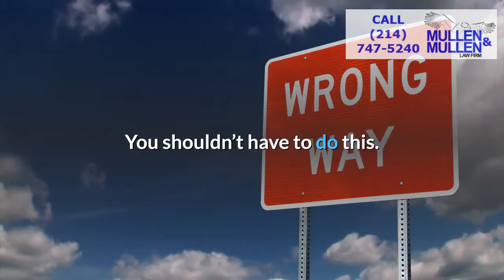How Much Do Personal Injury Attorneys Charge? Mullen & Mullen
How Much Do Personal Injury Attorneys Charge?
The practice of charging a “contingency fee” actually goes back centuries to England.

The standard fee for most personal injury lawyers since then has been 33.3% - paid after you win your case.

Even though most charge this way, there are a few other differences you’ll bump into as you talk to attorneys.

And if you run into any evasive answers, or if you encounter some of the situations in this video, you should move on.

Here’s What Happens in The Real World:
Some personal injury advocates charge fees of 40-50%.
There’s no reason for them to do this, other than to get more money.
You’re not getting anything special.
Many, even the best, charge the standard 33.3%.
If it’s any higher than that, no matter how good they make it sound, do not hire them.
Ask whether their contingency fee includes their fee for services.
That 33.3% should include the counsel's fees for providing you with their legal services.
With some attorneys, it may not.
Ask for clarification.
If their fee for services goes above the 33.3%, do not hire them.
Some personal injury attorneys have you pay case expenses as they work on the case.
For example, they need to assemble some bills and talk to an expert witness.
They tell you they’d like you to pay for that now, possibly along with some other expenses.
The vast majority of attorneys will pay your case expenses and recoup those expenses when your case is resolved.
Ask if you have to pay any costs if your case is unsuccessful.
You shouldn’t have to do this.
Most personal injury attorneys, and even the most skilled ones, ask for nothing if they don’t succeed.
That’s standard operating procedure.
Some law firms try to get you to pay interest on your personal injury case – don’t fall for it.
Because of the enormous cost involved in some cases, some law firms get loans to pay all the costs along the way.
They’ll ask you to pay the interest.
But you shouldn’t accept this arrangement.

The Rule Is You Should Only Pay A Set Contingency Fee When Your Case Wins

There’s no sense in taking on any other agreement.
It often indicates dishonesty or business weakness.
And even the very best Dallas personal injury lawyer you can get normally charges a standard 33.3% fee after they win.